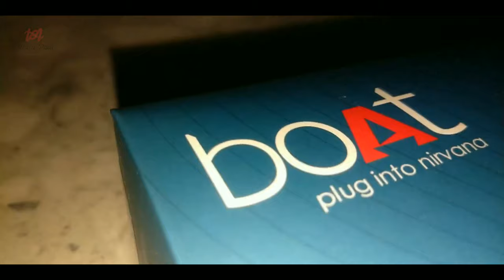Cinematic Shots of BOAT ROCKERZ 450 | Use Earphone For Best Quality